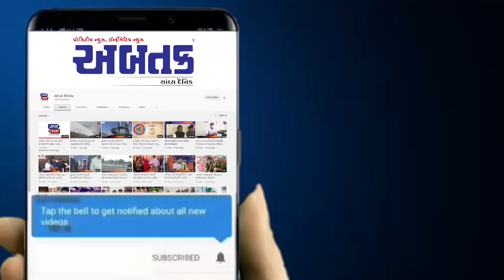બાબરા સરકાર ઇંગારશા પીર દરગાહ શરીફ ખાતે ઉર્ષ ઉજવાયો